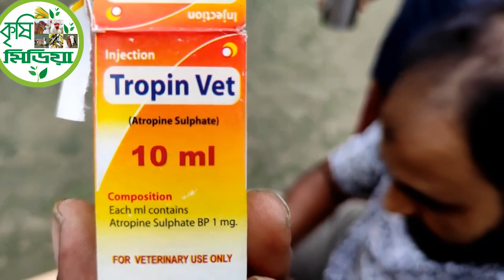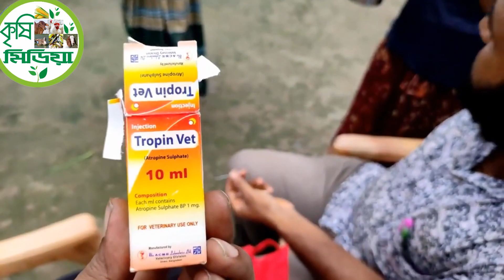যে ঘাস খাওয়ালে গরু মারাও জেতে পারে। দেখুন চিনে রাখুন।গরু বাচাতে কি চিকিৎসা।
আমার এই চ্যানেলটি শুধু মাত্র কৃষি কাজ, গরু ছাগল পালন, গরু ছাগলের খাবার, গরু ছাগলের রোগ বালাই, বাসস্থান এবং  কৃষকের সুখ দুঃখের গল্প নিয়ে
ভিডিও বানিয়ে থাকি । এই রকম  ভিডিও দেখতে আমার এই চ্যানেলটি অবশ্যই